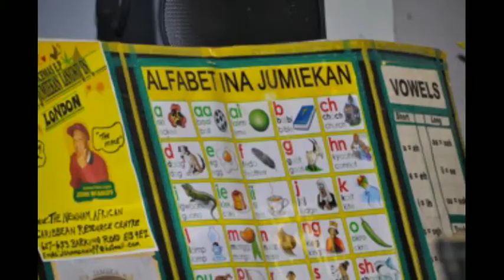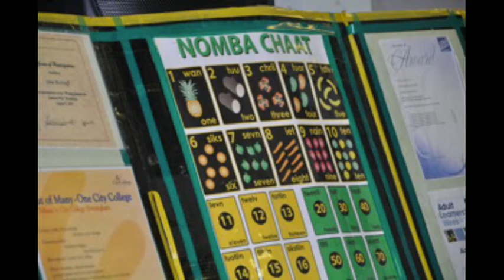Emancipation Day 2